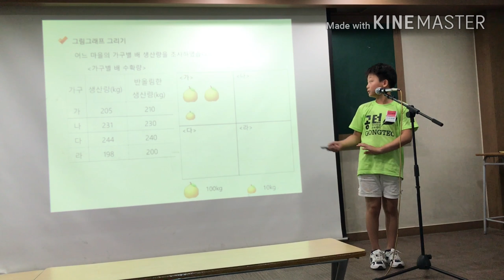운암9센터 6월 연합발표회 유지환